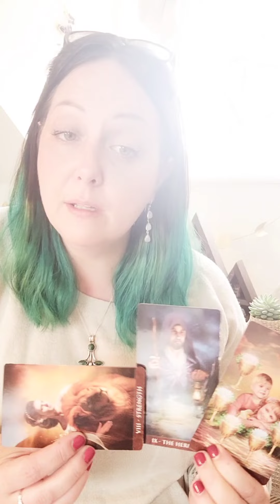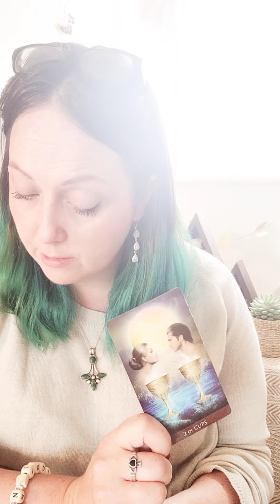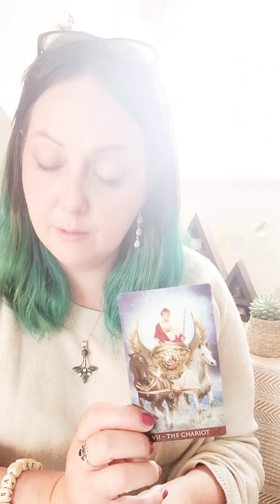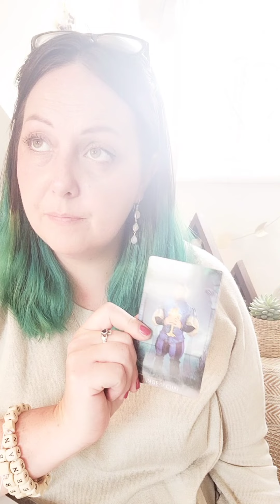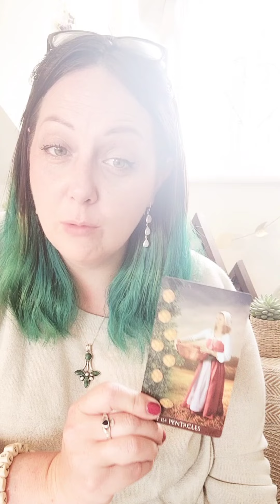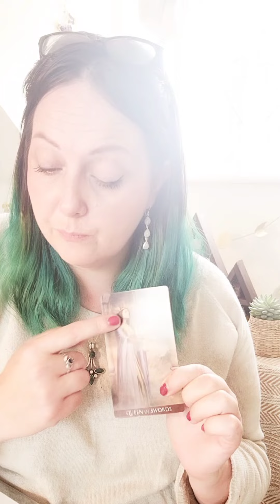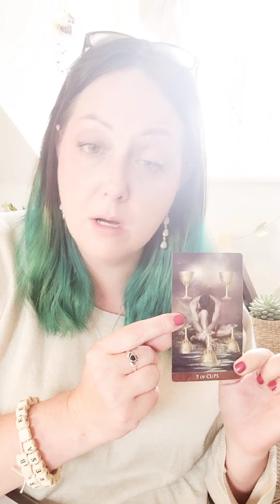Scorpio 💗"You & Them" Full Love Tarot Reading | June 2023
Hi Scorpio,
Much Love,
Jodie x